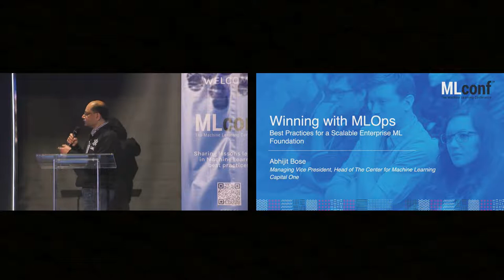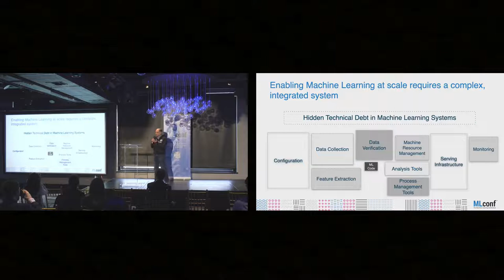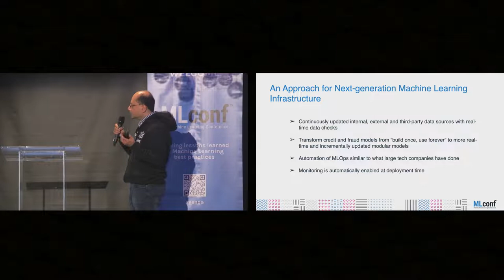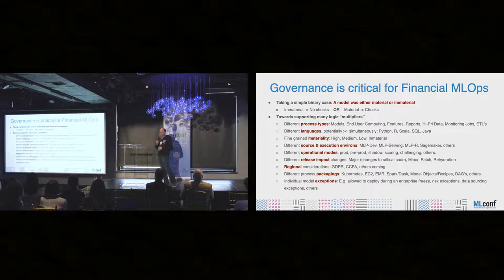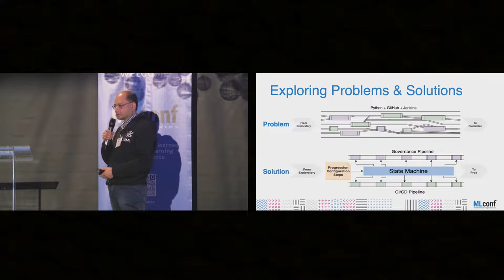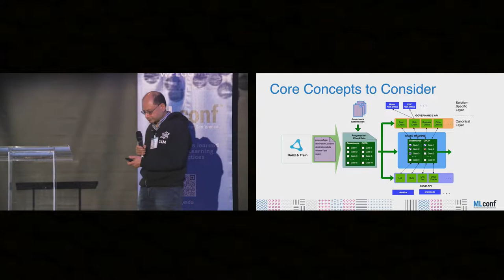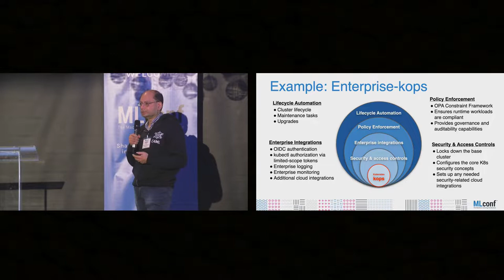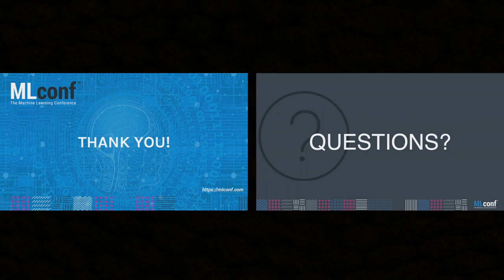MLconf NYC 2022: Best Practices for a Scalable Enterprise ML Foundation by Abhijit Bose, Capital One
Abhijit will discuss how Capital One has developed and deployed MLOps practices at scale across our bank. By overcoming key challenges, building tools, and codifying best practices for building and deploying AI/ML through our broader technology transformation, we are enhancing the quality, collaboration, and reliability of machine learning deployment at enterprise scale across our enterprise. This talk will be high level but will include technical examples and concepts to illustrate how Capital One is extending ML across the enterprise.
Within this presentation Abhijit will offer an overview of the foundational work that has gone into our machine learning infrastructure and use it to offer best practices for other enterprises. This includes thoughts on developing common platform foundations with custom Kubernetes solutions and getting teams on the same stack, as well as focusing on collaboration, bringing down silos, and prioritizing reusable components and frameworks across all ML efforts.
Abhijit’s talk will center on five core best practices for deploying ML Ops across the enterprise, including why what we’re doing at Capital One is unique for a major financial services firm:
1) Getting Your Infrastructure in the Right Place: Best practices based on Capital One’s data transformation, our core cloud infrastructure; CI/CD management; deploying containers; security management; ensuring full visibility across the organization. Focus on staying responsible and well-managed.
2) Being Flexible and Well-Managed: Ability to adapt to different governances (i.e to be able to embed automated checks and QA); adapt processes and platforms based on new governance needs/risk; how Capital One as a regulated company accels at risk management and governance.
3) Scalability: How building custom Kubernetes solutions enabled us to build a powerful ML foundation; ability to automate model monitoring and training, ensuring it’s performing well as you push into production; ability to right-size systems to meet the capabilities and needs of the user.
4) Internal Elevations and Builds: How we incubated local solutions and are scaling them within the enterprise; ability to build on top of open source and customize to our needs.
5) Collaboration: Examples of best practices for aligning ML/AI efforts across the enterprise with reusable components and frameworks